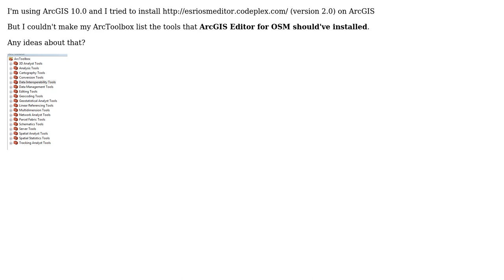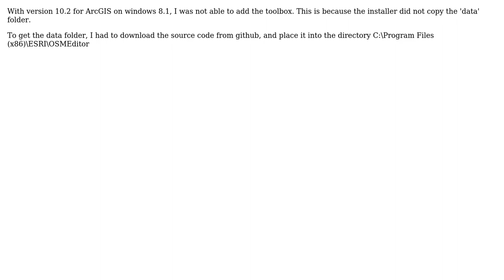GIS: Why is toolbox of ArcGIS Editor for OpenStreetMap not in ArcToolbox? (2 Solutions!!)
GIS: Why is toolbox of ArcGIS Editor for OpenStreetMap not in ArcToolbox?

With thanks & praise to God, and with thanks to the many people who have made this project possible! | Content (except music & images) licensed under CC BY-SA | Music | Images & others | With thanks to user user3447460 user PolyGeo user OZGUR SARIKAMIS and the Stack Exchange Network Trademarks are property of their respective owners. You are responsible for your own actions.